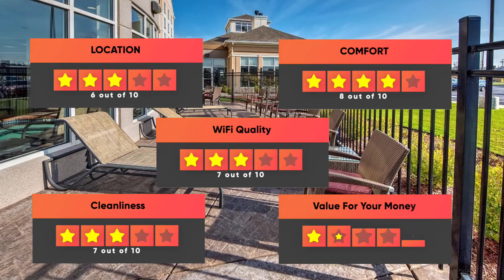Best Hotels In Tulsa - For Families, Couples, Work Trips, Luxury & Budget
► Links to the best hotels in Tulsa we mentioned in this video:

► 5. Tulsa Club Hotel Curio Collection By Hilton
► 4. Hampton Inn & Suites Tulsa Downtown
► 3. Wingate by Wyndham Tulsa
► 2. Hard Rock Hotel & Casino Tulsa
► 1. Hilton Garden Inn Midtown Tulsa

In this video, we listed the top 5 best hotels in Tulsa. I made this list based on my personal opinion, and i tried to list them based on their price, quality, location and more. If you want to see the price and find out more information about these hotels, you can check out the links above.